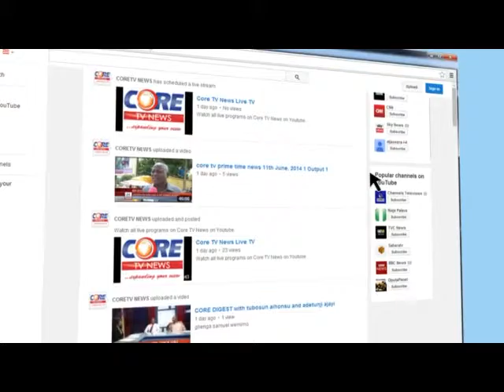Core Digest: Nigerian Football; THE UNVEILING OF OLISEH, 16th July, 2015.